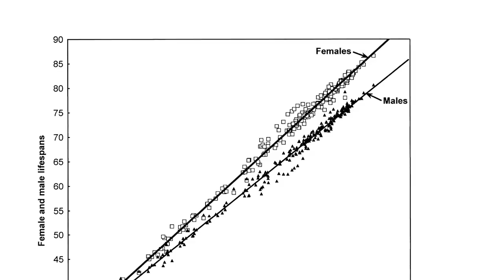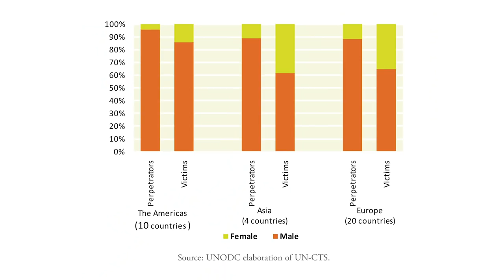Sexual Selection in Humans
Sexual selection explains much of human behavior.
By understanding this fundamental mechanism of evolutionary change we are able to understand many puzzling behaviors not just in animals but also in us.

Charles Darwin and Alfred Russell Wallace came up with the revolutionary mechanism that could explain the changing nature of species. They called this natural selection.

But Natural selection couldn’t account for everything and Darwin’s critics pointed this out. Why would the peacock, for instance, have such a large set of feathers if natural selection was true?

These feathers are not helpful and should reduce his likelihood of survival. And why does only the male peacock and not the female peahen have such elaborate ornaments?

To answer this seeming paradox Darwin extended the theory of natural selection by one key part: sexual selection within species.

Competition for mates within a species leads to changes. This explains the peacock's feathers and so many other behaviors in nature.

But can this tell us anything about human mating and evolutionary psychology?

We will take a look at sex differences in life expectancy, aggression, and infidelity in humans. Many apparently puzzling features of our behavior can be understood by thinking about evolutionary pressures through sexual selection between men and women.